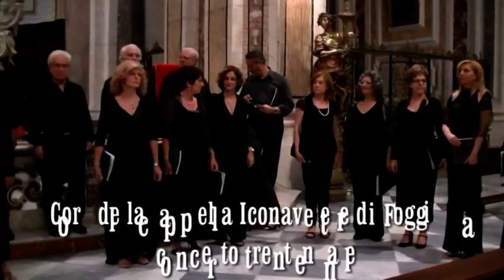CORO DELLA CAPPELLA MUSICALE ICONAVETERE